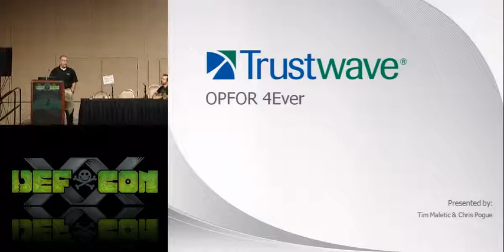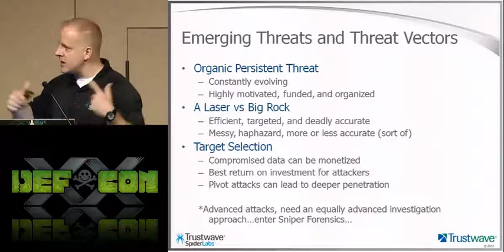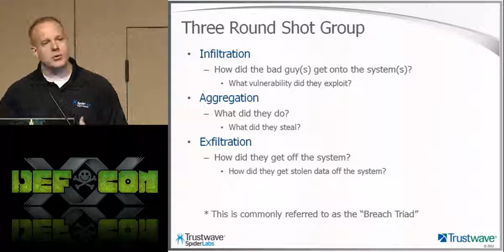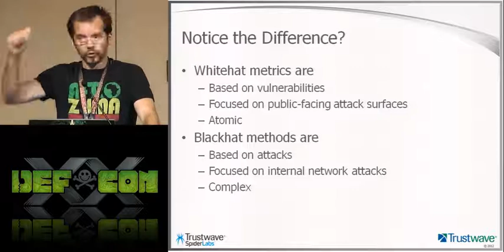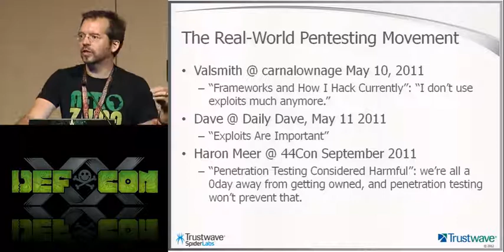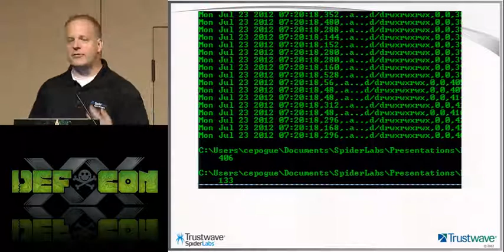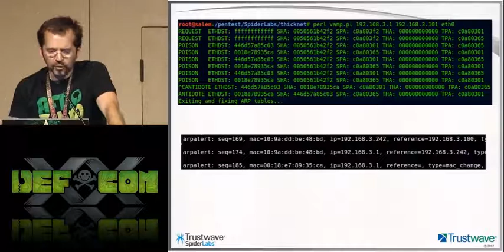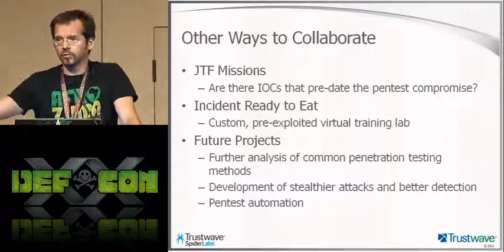DEF CON 20 - Tim Maletic and Christopher Pogue - OPFOR 4Ever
OPFOR 4Ever
Tim Maletic Senior Security Consultant,Trustwave SpiderLabs
Christopher Pogue Managing Consultant, Trustwave SpiderLabs

Training utilizing Opposing Forces, or OPFOR, is an exercise focused on improving detection and response through the principle of "train as you fight." We will demonstrate how we have applied OPFOR to build a continuous feedback loop between penetration testing and incident response. In OPFOR 4Ever, the defense trains the offense just as much as the offense trains the defense, and the exercise has no end date. Come see us demonstrate some attacks as seen from the point of view of the defender as well as the attacker. You can then watch the replay as we use OPFOR principles to evolve these attacks to a form more suitable for real-world penetration testing, pentesting that strives to better simulate what blackhats actually do. This of course raises the bar for incident responders. Evolve or die.

Tim Maletic is a Senior Security Consultant within the Penetration Testing team at Trustwave's SpiderLabs. Tim has been working in IT since the birth of the web, and has been focused full-time on information security since 2001. Prior to joining Trustwave, Tim held positions as Senior UNIX Engineer, Senior Security Engineer, and Information Security Officer.

Christopher Pogue is the Managing Consultant of the SpiderLabs Incident Response and Digital Forensics team. Having served as a US Army Signal Corps Warrant Officer, he worked on digital forensic investigations and as Cyber Security Instructor. Pogue joined the IBM Internet Security Systems (ISS) X-Force after leaving the military. As a Penetration Tester and Forensic Investigator with IBM, he performed over 300 penetration tests and 50 investigations. In his role with SpiderLabs, Pogue leads the team that performs investigations all over the United States, Central and South America, and the Caribbean Islands. He also assists local, state, and federal law enforcement agencies with cases involving digital media.